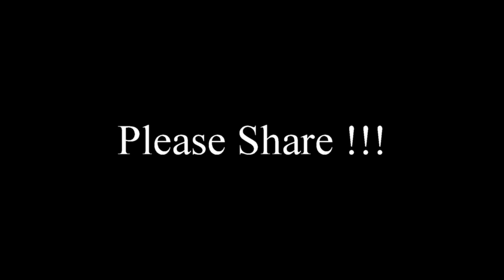YA2K17 - WHISPER CHALLENGE !!! Ft Bro (A1)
INSTAGRAM: @k3ysofficial -- SNAPCHAT: @mrpmoney1